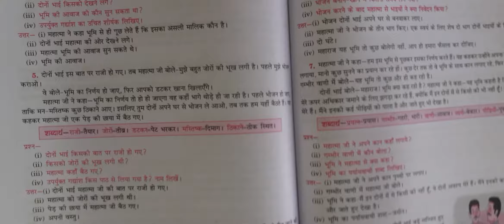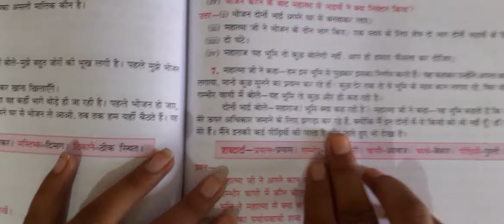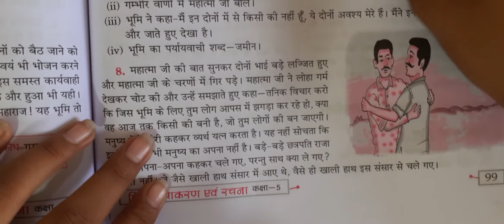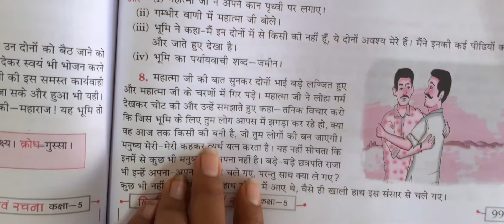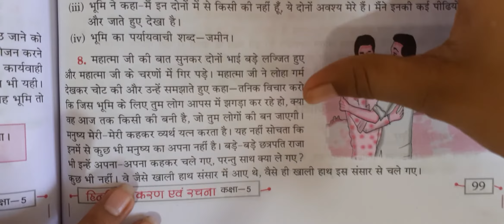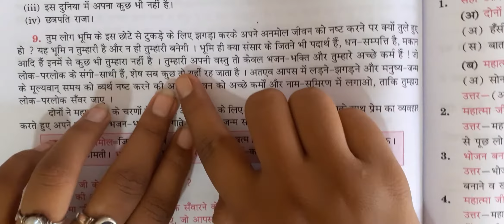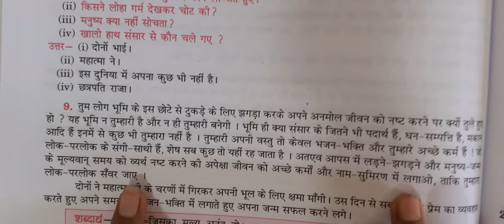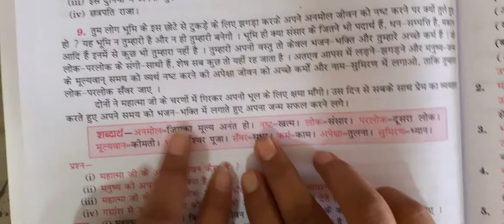कक्षा 5 , हिंदी (पाठ - 3) अपनी वस्तु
ऑनलाइन कक्षा - 5
विषय - हिंदी
पाठ - 3
अपनी वस्तु
Part 3